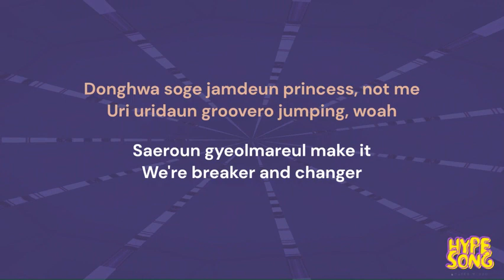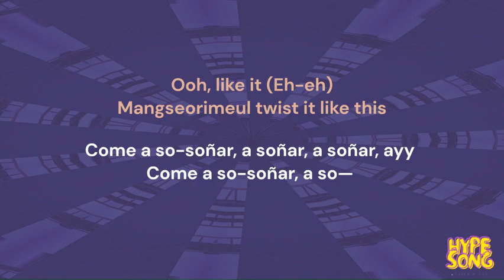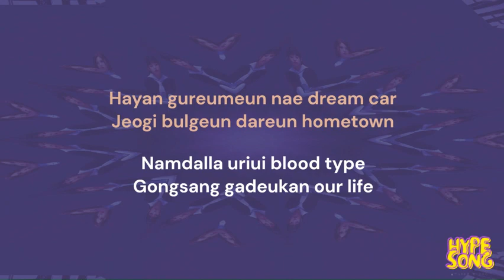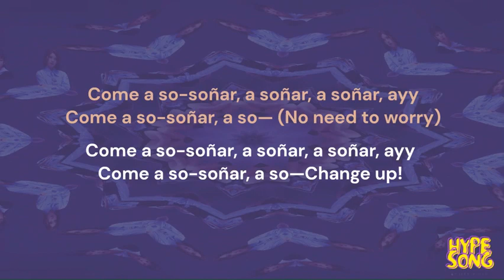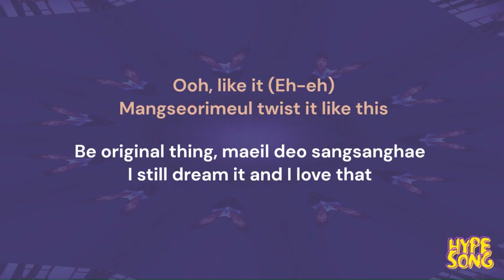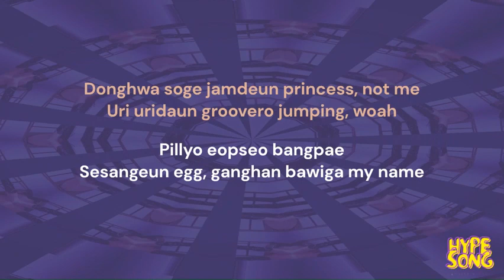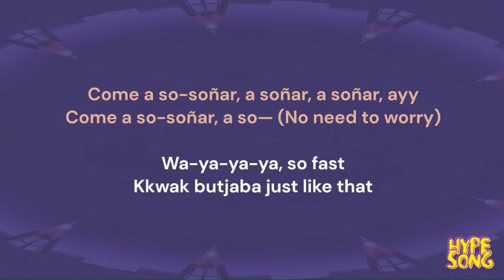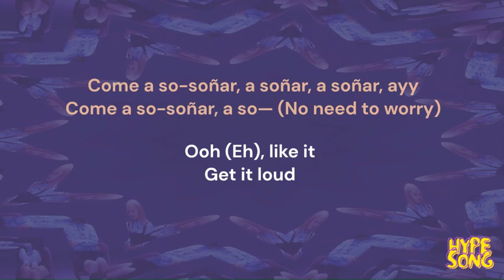NMIXX - Soñar (Breaker) 1 HOUR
Hayan gureumeun nae dream car
Jeogi bulgeun dareun hometown
Namdalla uriui blood type
Gongsang gadeukan our life
Ssodajin shooting star
Gwedoreul beoseona bolkka
Kkumkkwoon banghyangdaero
Uril matgyeobol time, yuh

Wa-ya-ya-ya, drop it
We don't wanna stop it
Haneul wiro dacheul deonjyeobwa
Ooh, woah-oh
Han balman naedidyeo
Kkumsok ganeun wormhole
Wa-ya-ya-ya, so fast
Kkwak butjaba just like that

Come a so-soñar
A soñar, a soñar, ayy
Come a so-soñar, a so— (No need to worry)
Come a so-soñar
Come a so-soñar, a so—

Change up!

Gureum dwi sumeun kkumui island
Don't wanna see it?
Don't you wanna see it, baby?
Do you like it? I like, like it, yeah
Don't wanna feel it?
Don't you wanna feel it, baby?

NMIXX!

Nan an hae bypass
Apeul mangneun golliat just go straight
Pillyo eopseo bangpae
Sesangeun egg, ganghan bawiga my name
Donghwa soge jamdeun princess, not me
Uri uridaun groovero jumping, woah
Saeroun gyeolmareul make it
We're breaker and changer

Wa-ya-ya-ya, drop it
Ooh, woah-oh
Han balman naedidyeo
Kkumsok ganeun wormhole
Wa-ya-ya-ya, so fast

Come a so-soñar
Come a so-soñar
Come a so-soñar, a so— (sijakae come with me)

Kkeutdo eomneun sangsang wiro, let me dive
Puttin' it up, pwah, puttin' it up
Be original thing, maeil deo sangsanghae
I still dream it and I love that

Ooh, like it (Eh-eh)
Mangseorimeul twist it like this
Ooh (Eh), like it
Get it loud

Come a so-soñar (Come a so-soñar)
Come a so-soñar (Oh, yeah, yeah), a so— (No need to worry)
Come a so-soñar

Get it loud